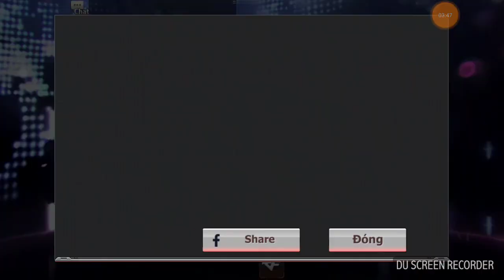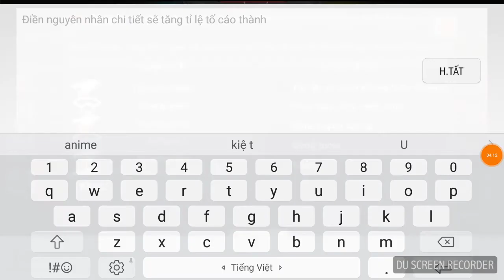CFM #3 MAP hành lang đã vãi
Map này được